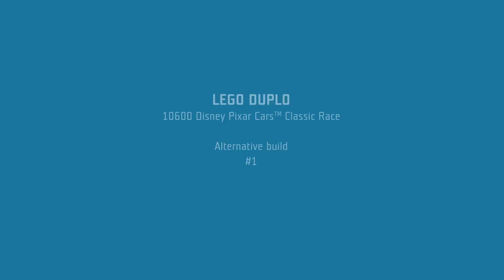Lego DUPLO 10600 Disney Pixar Cars Classic Race - Alternative build #1 - Lego Speed Build for Kids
Lego DUPLO 10600 Disney Pixar Cars Classic Race - Alternative build #1 - Lego for Kids
Do you want to see more Lego DUPLO Speed Build videos from Brick Builder Kids?

Get ready to zoom into action with your favorite racing friends Lightning McQueen and Mater! Little drivers can use the big, colorful LEGO® DUPLO® bricks to build the starting gate, and let the fun begin when you drive Mater and Lightning McQueen to the starting line! Make a pit stop to make adjustments with the wrench and fill up at the fuel station, then race head to head to the finish line. Who will win the Piston Cup? Future racing stars will love creating stories with best friends Lightning McQueen and Mater in this easy-to-build model, with big bricks designed to be safe for little hands. Use the decorated number bricks to reinforce early counting skills and encourage kids to use their imagination with the checkered flags, wrench and Piston Cup to bring their favorite cars stories to life. Includes Lightning McQueen and Mater LEGO DUPLO figures.

Information:
• Includes Lightning McQueen and Mater characters from Disney
• Pixar Cars™
• Features a buildable fuel station and racing starting gate
• Accessories include a wrench, Piston Cup and a fuel pump
• Decorated bricks include checkered flags and podium numbers
• Create exciting racing moments with popular characters from Disney
• Pixar Cars™
• Use the set to teach your child about fair play and competition
• Decorated number bricks can help reinforce early counting skills
• LEGO® DUPLO® products are specially designed to be fun and safe for little hands
• Lightning McQueen measures over 1" (5cm) high, 3" (10cm) long and 2" (6cm) wide
• Mater measures over 2" (7cm) high, 5" (13cm) long and 2" (6cm) wide
• Starting gate measures over 5" (13cm) high, 6" (16cm) wide and 1" (3cm) deep
• Fuel station measures over 5" (13cm) high, 2" (6cm) wide and 1" (3cm) deep

Song name:
Doug Maxwell - A Good Day On the African Planes